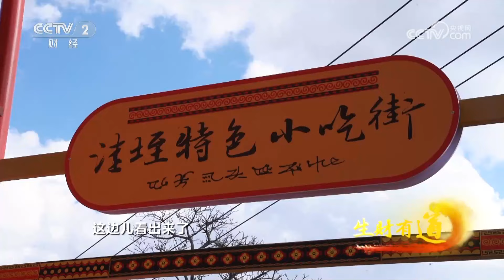《生财有道》 20240216 烟盒舞 阿哩调 这里过年很热闹| 财经风云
本期节目主要内容：
    元江哈尼族彝族傣族自治县位于云南省中南部。当地的彝族同胞，每年从农历的十一月底开始过年，整个过年要持续将近一个月。当地民俗活动火热进行，年味十足。
（《生财有道》 20240216 烟盒舞 阿哩调 这里过年很热闹）